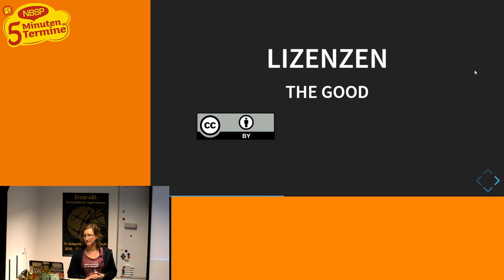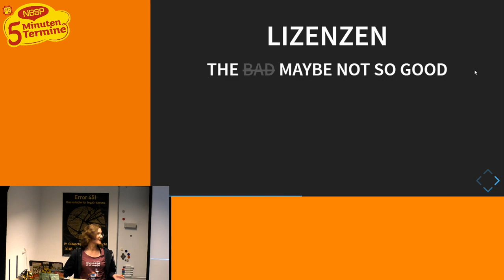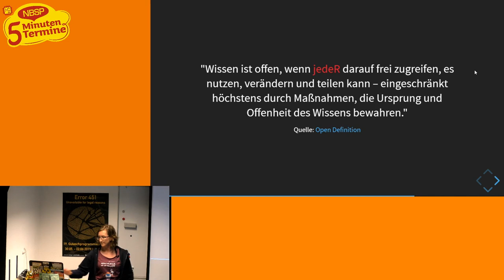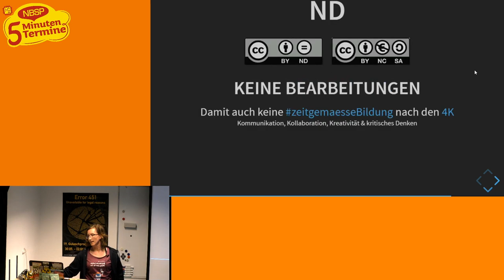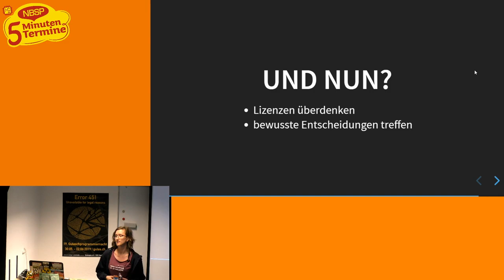Anja über CC-Lizenzen [Fünf-Minuten-Termine]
Ein Vortrag im Rahmen der Fünf-Minuten-Termine. Die Idee ist einfach: An jedem vierten Mitwoch des Monats nutzen wir das volle Haus zum Open Space / Chaostreff und jede Person, die möchte, kann kurz vorstellen, was auch immer ihr vorschwebt.